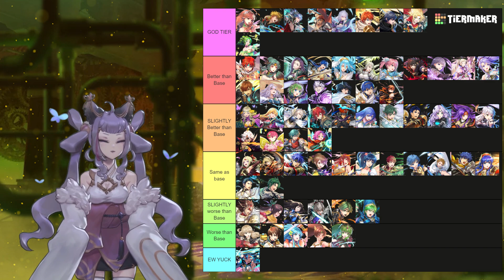JAFFAR : Resplendent Review [FEH]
It's finally here~! Sorry for the long delay, life is making it hard to do videos on time~ But hey, let's talk about Jaffar and his art~! Do you think he should have been a Hel Resplendent or are you content with where he is~?